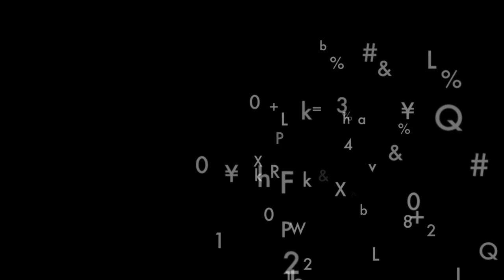Space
There's lots of it.